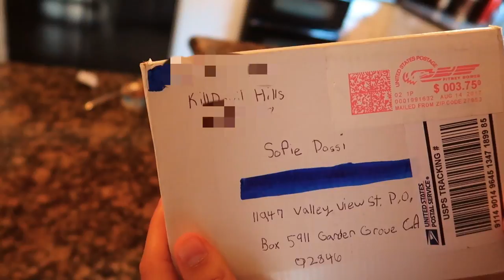I GOT A KITTEN?!?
Today Zak and I decided to get the cutest little kitten!

Sofie is a self-taught contortionist, hand balancer, aerialist. 2016 America’s Got Talent Golden Buzzer Contestant & FINALIST